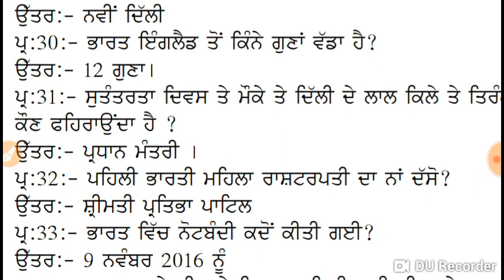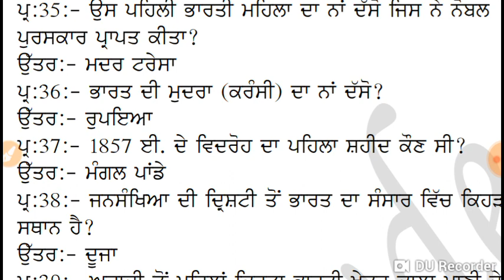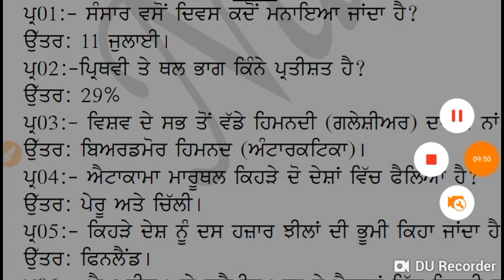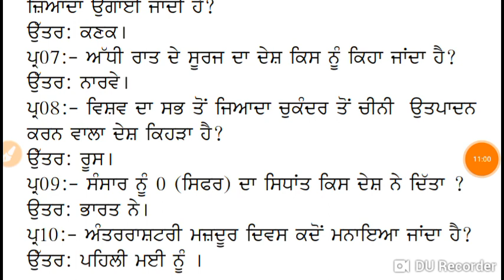PTET ,6ਵੀਂ ਅਤੇ 10ਵੀਂ ਕਿਤਾਬਾਂ ਚੋ ਲਏ ਗਏ ਅਤਿ ਮਹੱਤਵਪੂਰਨ ਪ੍ਰਸਨ( ਭਾਗ -2)